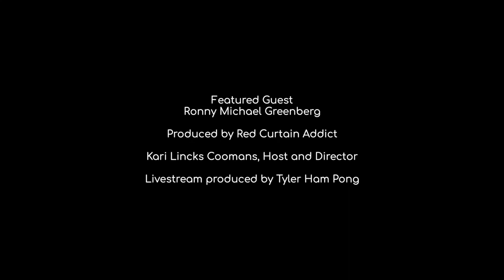Behind the Curtain with San Francisco's Opera Coach: Ronny Michael Greenberg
With Ronny Michael Greenberg, San Francisco Opera's opera coach (which is not to be mistaken for a voice coach!). Find out more about this role and experience and an exclusive performance from his private studio!

Behind the Curtain is Red Curtain Addict's exclusive interviews to artists who will be performing for upcoming shows in broadways, theaters, operas, orchestras, jazz and ballet arts.